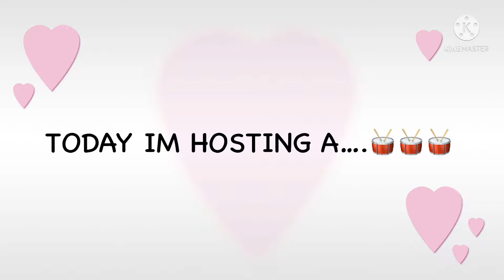BabyAliveSquadTateMcraeComp (Read Description)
Here are the rules:
Use the hashtag
Make a short with the song you pick
Pick only one part
Parts:
1.you broke me first:💧Lilly’s playgroup
2.you broke me first:☁️
3.you broke me first:☁️
4.feel like this:☁️
5.feel like this:☁️
6.feel like this:☁️
7.rubberband:💧bunbunny Dolliez
8.rubberband:☁️
9.rubberband:💧Numberblock Dxlliez
10.lie to me:☁️
11.lie to me:☁️
12.lie to me:☁️
13.r u ok:☁️
14.r u ok:☁️
15.r u ok:☁️
16.that way:☁️
17.that way:☁️
18.that way:☁️
19.you:☁️
20.you:☁️
21.you:☁️
22.all my friends are fake:☁️
23.all my friends are fake:☁️
24.all my friends are fake:☁️
25.bad ones:☁️
26.bad ones:☁️
27.bad ones:☁️
28.working:☀️bunbunny Dolliez
29.working:☁️
30.working:☁️
31.wish I loved you in the 90s:☁️
32.wish I love you in the 90s:☁️
33.wish I loved you in the 90s:☁️
Open-☁️
Taken-💧
Finished-☀️
Kicked-🌪